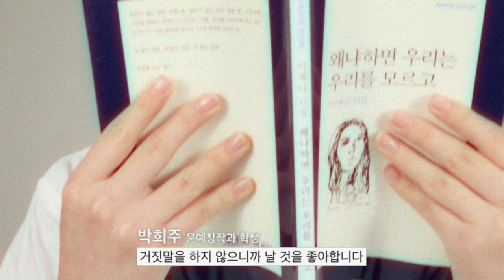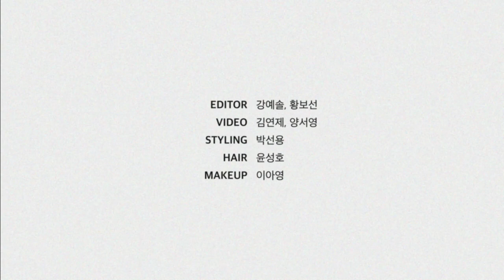치열한 논쟁 끝에 투표권을 갖게 된 만 18세 유권자들_마리끌레르 인터뷰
만18세 선거법 개정으로 선거 연령이 만 18세 이상으로 낮아졌습니다.
우리는 치열한 논쟁 끝에 투표권을 갖게 된
14명의 만 18세 유권자를 만나 솔직한 이야기를 들었습니다.
이들이 진짜 좋아하고, 싫어하는 것을 솔직하게 이야기한 영상 함께 보시죠.